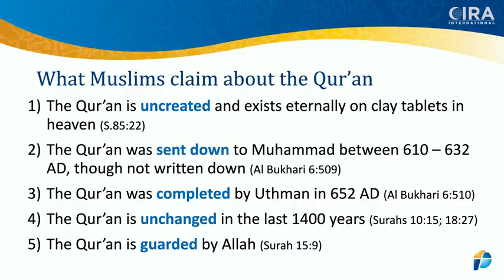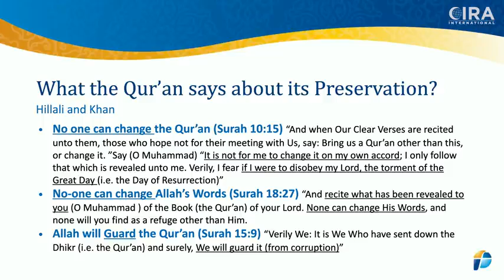3 Quranic Support for Preservation Qira'at Conundrum Episode 3